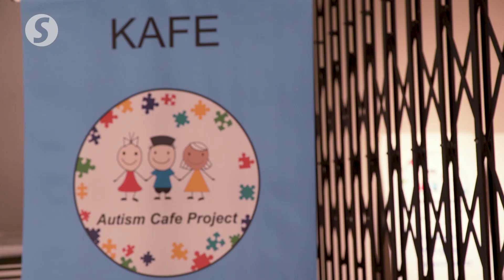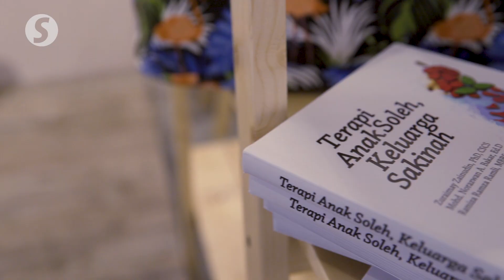Autism Cafe Project: A project born out of love for son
Autism Cafe Project was born out of Adli Yahya’s love and concern for his son, Luqman, who has autism.

However, the project has evolved into a social project, creating awareness and job opportunities for individuals with autism.